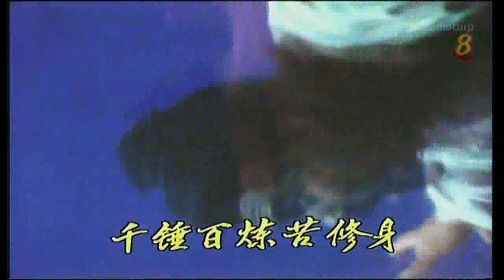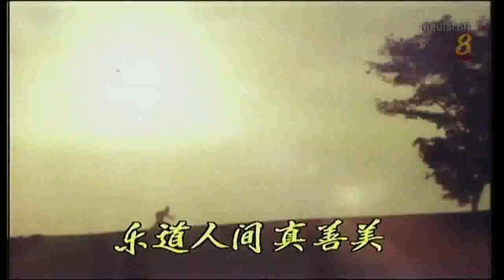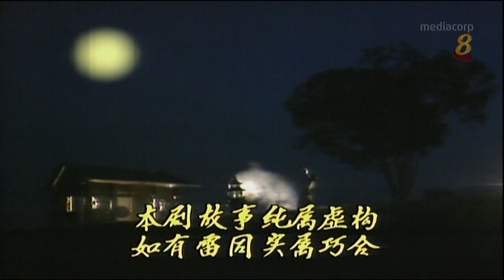1987/1989/1995 - "Strange Encounters" S1, S2 & S3 - 《奇缘》主题曲 - By Bao Na Na - 由包娜娜演唱 - WIDESCREEN.mp4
"Strange Encounters" (S1/S2/S3) is currently available for public viewing on MeWatch website / 想观看完整剧集？请前往以下MeWatch网址查询 @

Mediacorp repeat broadcast S3 Ep. 1 beginning 5 Jun 2021 (Sat) 2-4am, then weekdays (Tue-Sat) 2-4am, with the last episode on 23 Jun 2021 (Wed) 2-3am.

S1 Date of Original Telecast / 首播于: 26 Oct 1987 to 27 Nov 1987

Theme Song / 主题曲： "Strange Encounters" / 《奇缘》
Performed by / 演唱者： Bao Na Na / 包娜娜

Interlude Song / 插曲： "The Lord Knows My Heart" / 《君心知我心》

Consists of 7 Stories / 由七个故事组成：

1. "Milky Way Star" / 《银河星》
2. "Revolving Destinies" / 《辗转红尘》
3. "The 14th Maiden" / 《辛十四娘》
4. "Beyond the Great Wall's River Reeds" / 《塞外胡笳》
5. "Freak Accident" / 《阴差阳错》
6. "Sword Soul" / 《剑魂》
7. "Zhong Kui the Ghostcatcher" / 《钟馗捉鬼》

S2 Date of Original Telecast / 首播于: 19 Dec 1988 to 27 Jan 1989

Consists of 9 Short Stories / 由九个故事组成：

1. “Wrong Tying of (Nuptial) Red Line” /《错系红线》
2. "Rouge Soul" /《胭脂魂》
3. "Peach Maiden vs Duke Zhou" /《桃花女斗周公》
4. "Song of Exile" /《客途秋恨》
5. "Resentful Couple" /《怨偶天成》
6. "Guang Lin San" /《广陵散》
7. "Yin & Yang Couple" /《阴阳妻》
8. "Locked Heart" /《心锁》
9. "Zhong Kui Catches Ghost Again" /《钟馗再捉鬼》

S3 Date of Original Telecast / 首播于: 28 Mar 1995 to 1 May 1995

Theme Song / 主题曲： "Only Once in a Lifetime Love Relationship" / 《一生一世只有一次的情缘》

Interlude Song1 / 插曲1： "Love Play" / 《情戏》

Interlude Song2 / 插曲2： "Red Bean Word" / 《红豆词》

Consists of 6 Stories / 由6个故事组成：

1. "Kitchen God" /《灶神》
2. "Deep Water Lover" /《深水情郎》
3. "Goddess of Child Birth" /《注生娘娘》
4. "Save Marriage" /《救姻缘》
5. "The Phantom of the Green Dress" /《青衣魅影》
6. "Door God" /《门神》